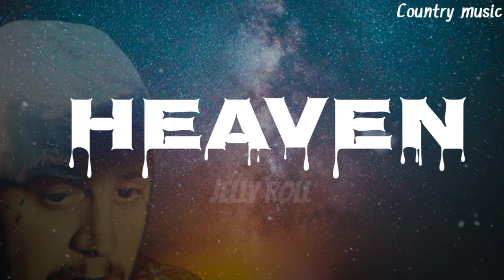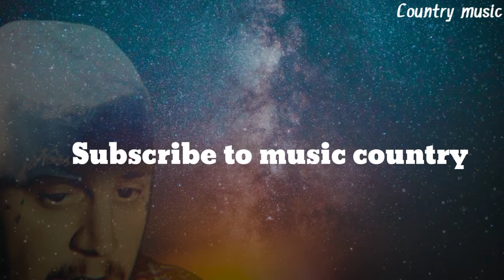Jelly Roll - Heaven